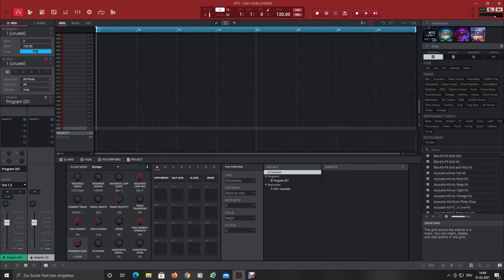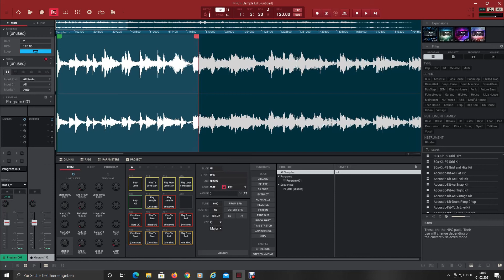LUX Beat Tutorial 1 Sample einfügen